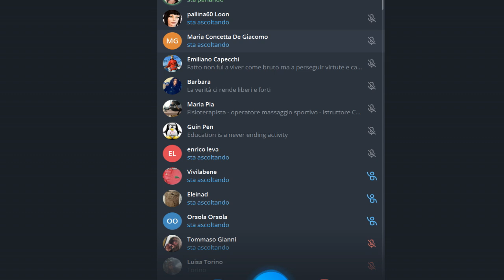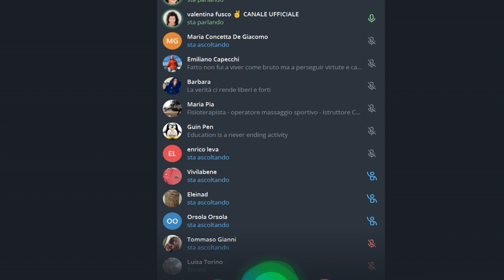Diretta Telegram con gli iscritti al Canale Ufficiale 20/10/2022